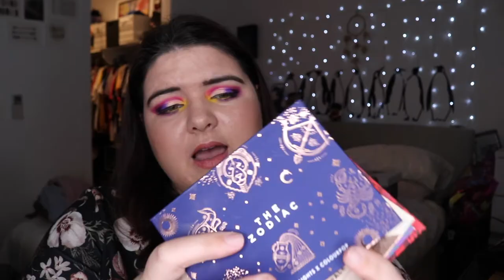20 Best Makeup Products from 20 Brands in under 20 Minutes | Collab with Anya| pruelaroo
Hello! Today is a collab that I am so excited to share with you all with the Amazing Anya! We are doing the best 20 makeup products from 20 brands! My entire list is lower in the description bar if you want to check it out, and thank you for stopping by especially if you are Anya's channel!

What’s on my face:

Face:
Mecca Save Face Sunscreen
Smashbox Primerizer
Lancome Teint Idole in Shade 023
TooFaced Born This Way Concealer in Almond
Nars Radiant Creamy in Vanilla
Flower Beauty Flower Pots Powder Blush in Peach Primrose
Fenty Stix in Amber and Starstruck
Makeup Forever Fix Spray Part 2

Brows:
ABH Dipbrow in Dark Brown

Lip:
Marc Jacobs Sugar High

Eyes:
TooFaced Shadow Insurance
Colourpop No Filter Concealer in Fair 00
Anastasia Beverly Hills x Alyssa Edwards Palette
Bad Gal Bang Mascara
Colourpop Liner in Punch
NYX Epic Liner

So don't want to watch the video or just interested in what products I mentioned? Here's the list!

Products Mentioned:
1. TooFaced Shadow Insurance
2. Benefit Bad Gal Bang Mascara
3. Smashbox Primerizer
4. Fenty Beauty Primer
5. Mecca Cosmetics Save Face Sunscreen
6. Hourglass Bronzer and Blushes
7. Nars Radiant Creamy Concealer
8. Flower Beauty Flower Pots Powder Blush
9. Suva Beauty Hydraliners
10. Stila Glitter & Glow
11. Anastasia Beverly Hills Brow Promade
12. Sephoora Waterproof Makeup Remover
13. Makeup Forever Mist & Fix 2
14. Mac Fix +
15. Maybelline Fit Me Loose Powder
16. Sydney Grace Co Cream Eyeshadows
17. NYX Faux White Liners
18. Urban Decay Eyeliner in Freak
19. Inglot Eyeshadows
20. Colourpop Eyeshadows

Here is a link to my website that links to Beauty Guru Tags list:

Second Look (Very Colourful Eyeshadow):
Friend Chooses my Makeup Inspo (Annette's Makeup Corner)

Third Look (Yellow Look)
The Good Place Inspired

Fourth Look (Pink and Green Eyelook):
Eyeshadow Looked Based on Organisations Logo

Fifth Look (Pink Halo Eye):
Recreating an Annette's Makeup Corner Look

Sixth Look (Pink/Gold Eyeshadow)
Disney Villains Series Collab with Anya Stamper

Pictures in final video clip of Kangaroos are from Adobe Spark, and two of the images were taken by Josh Appel and Robert Koorenny.

Set Up
Camera: Canon 80D
Lenses: Canon EF-S 18-55mm f3.5-5.6 STM
Mic: Rode NT-USB
Phone: IPhone X